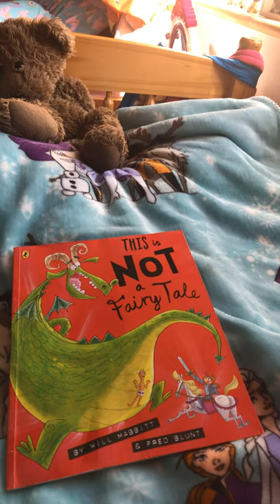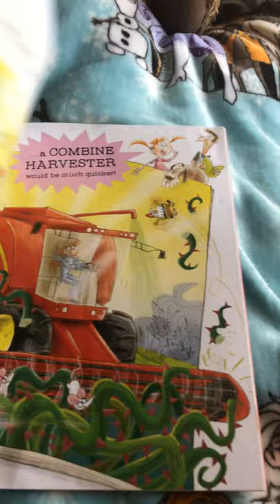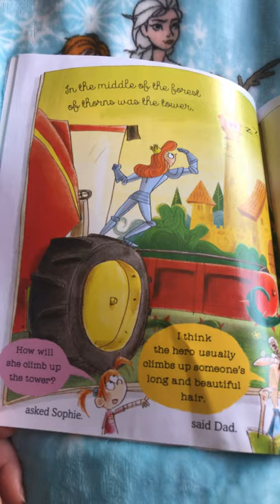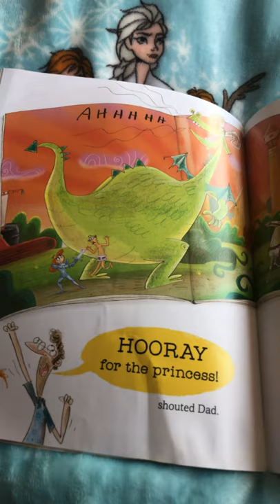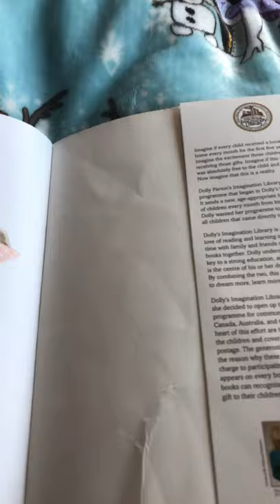This is NOT a Fairytale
Mrs. Murphy reads a story aloud.